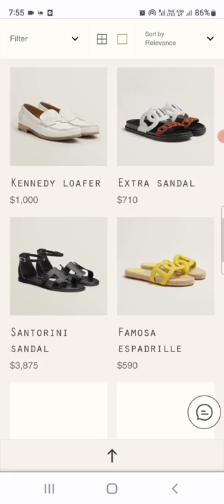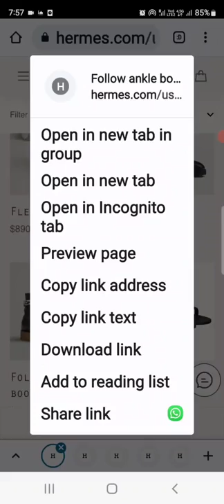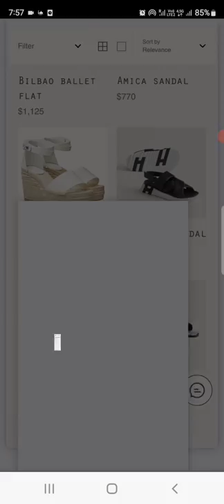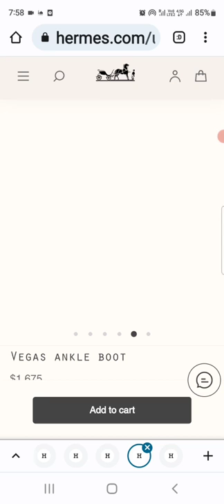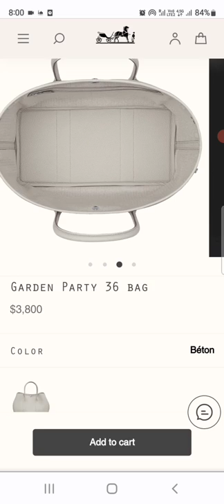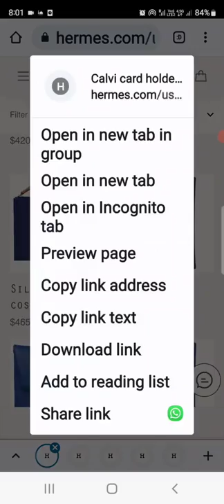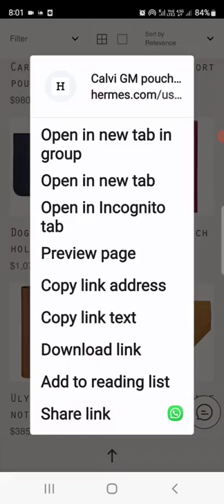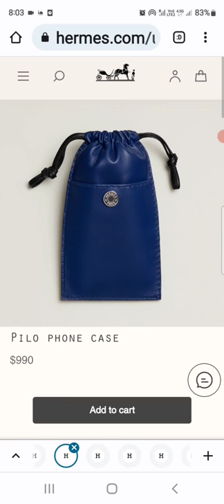Crazy Surprise Hermes Bag, SLG, and Shoe Drop Online Luxury Window Shopping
This video is the right now brand new Crazy Surprise Hermes Bag,  SLG, and Shoe Drop Online Luxury Window Shopping experience... jump in now... they are going fast!

things are selling fast so sorry of the things are gone... keep trying 💜

calvi... lots of colors

Kelly pocket compact wallet

Oasis sandals in clear heels

teddy sandals

calvi gm pouch

Follow Ankle Boots

Suede Vegas Ankle Boot

garden party bag

verrou